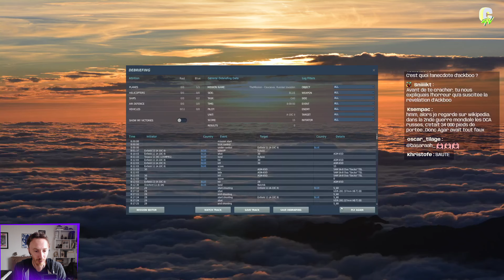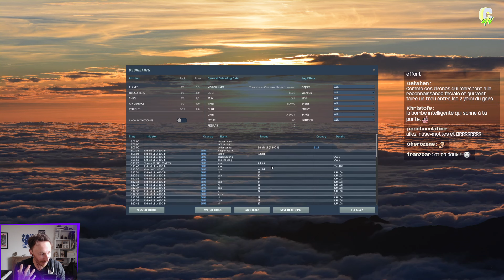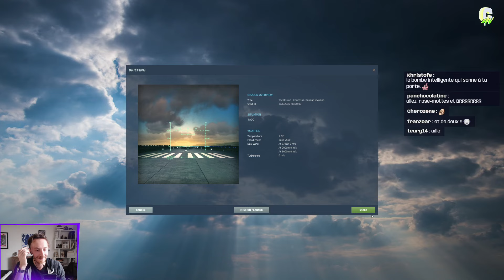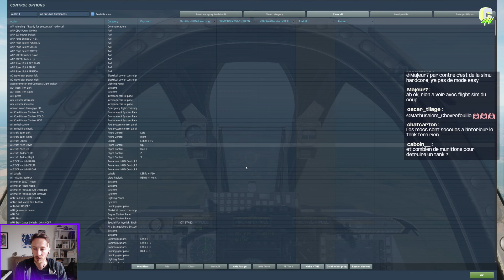DCS World, le stream du MENSONGE avec Agar